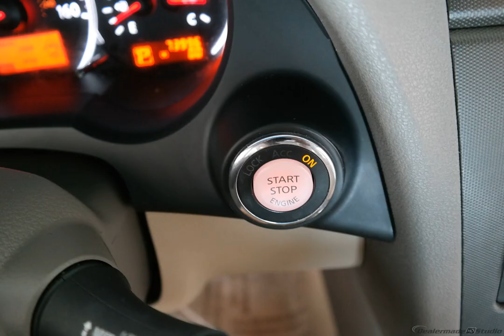2018 Rallye Red Honda Civic Hatchback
New 2018 Rallye Red Honda Civic Hatchback Sport Sport